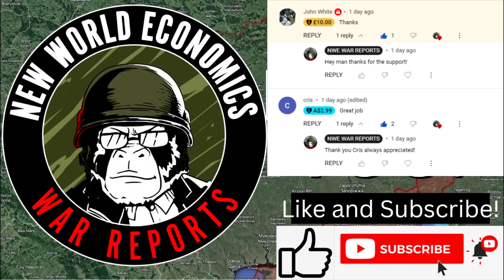Ukraine Completely Withdraws From Bakhmut